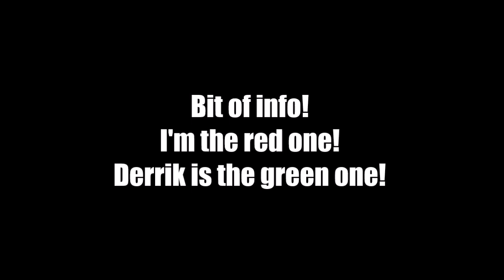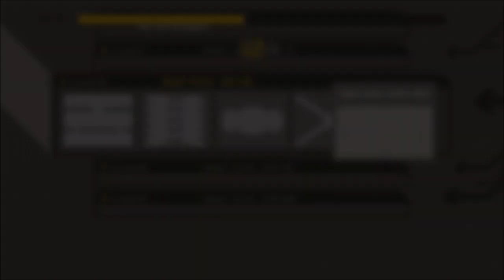N+ FUNNY MOMENTS!!!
PLEASE READ!!!

Just some funny moments with Derrik on the Xbox Live Arcade title N+!!! I know it's kinda hard to see but I wanted to make sure you guys could see Derriks Stuggle LMAO

All the music is by D1ofAquavibe. It's pretty awesome stuff! Check it out!
Available at: D1ofAquavibe.com/music